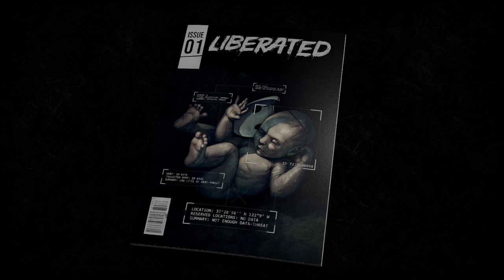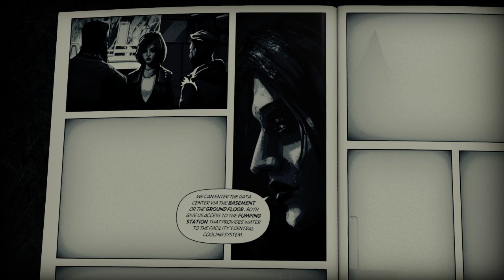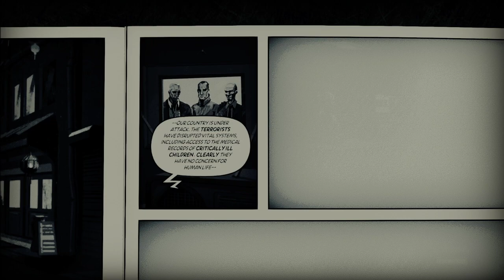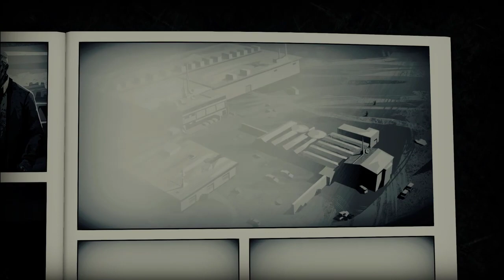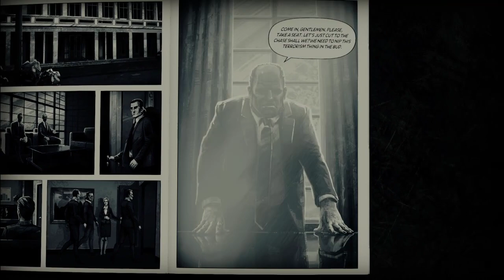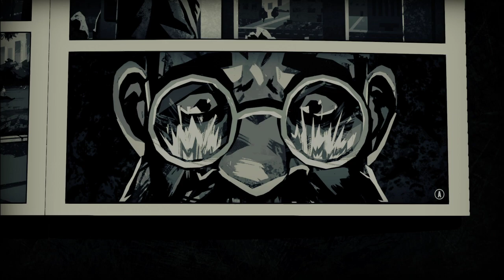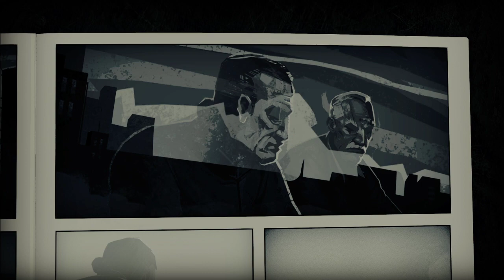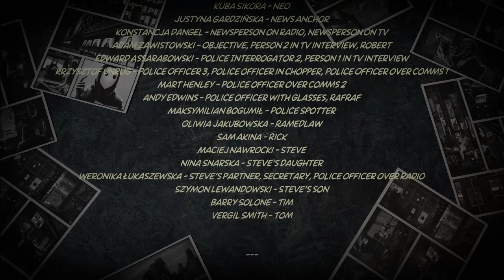[PC] Story Time! ~ Playthrough ~ How to Play a Comic! :D #1